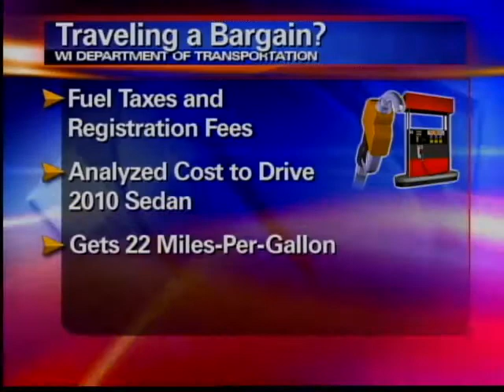031612 5p Fuel tax and registration fees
031612 5p Fuel tax and registration fees